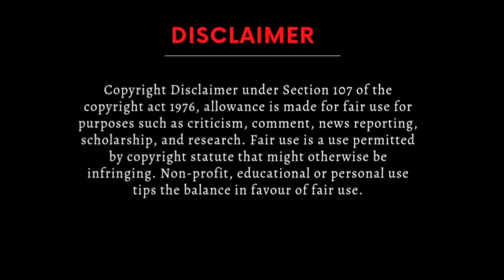Top 10 Reasons Must Watch Maamannan Movie 2023 | Mari selvaraj | ActionSollungaBoss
Top 10 Reasons Must Watch Maamannan Movie. Directed by Mari selvaraj. I told about them. Maamannan tamil movie is recently going successfully . so,I tell about Top 10 Reasons Must watch this Maamannan movie for my youtube viewers. I hope you all like this video. This channel gives only positive information.